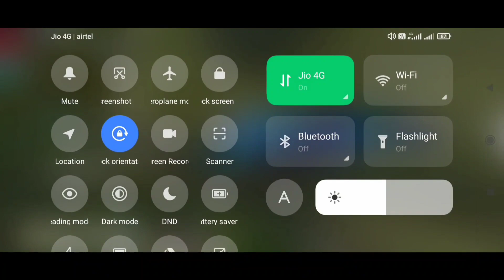XXXTentacion - Changes 💔 (8D AUDIO) 🎧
impossible 🎯

f_f bug
dj alok